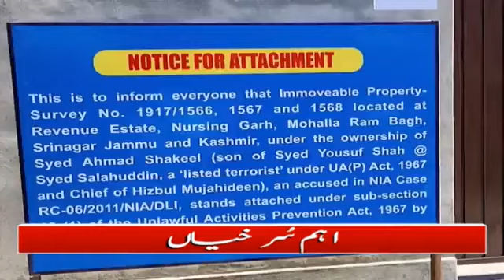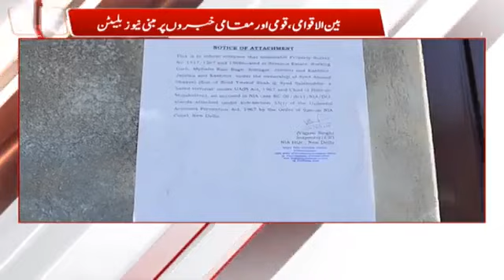Urdu Khabarnama || Gulistan News||JammuAndKashmir